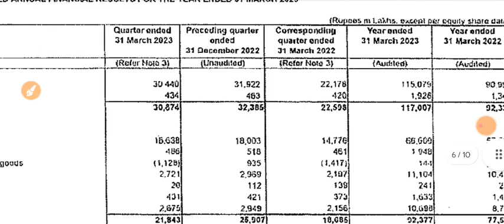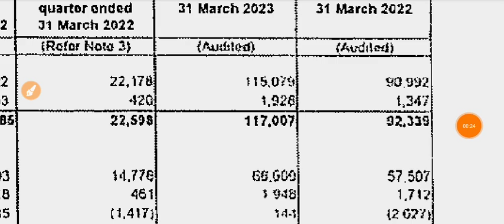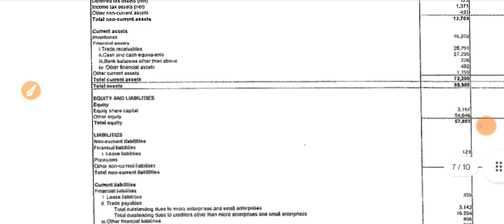Ingersoll Rand Q4 Results 2023 🔴 Ingersoll Rand Results Today 🔴 Ingersoll Rand Share Latest News